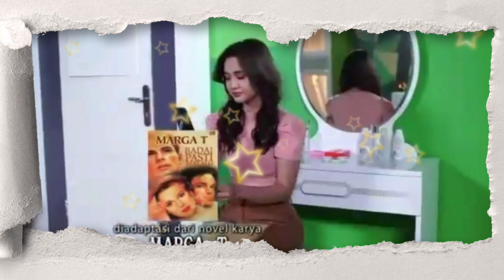BADAI PASTI BERLALU EPISODE MALAM INI - 19 JULI 2021 - BU MARISA SUDAH TIDAK W4R4S.!!!